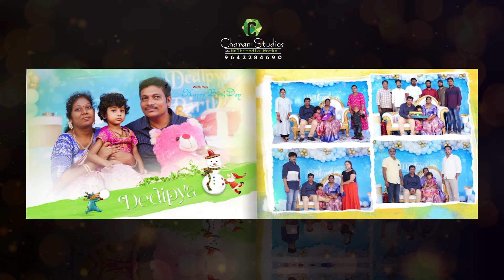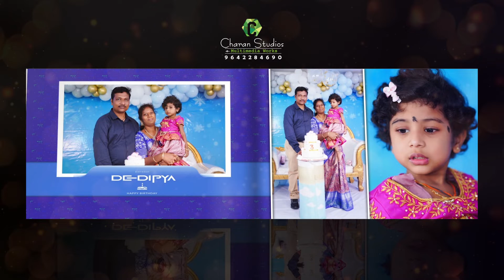Dedipya Birthday Celebrations_ Digital Album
Advantages of working with us:

                                      =Weddings=
·        Top quality Image & Video editing

                       =Postproduction Film Audio Works=
.       Enhanced vocals optimization
.       Supportive Rerecording & Mastering